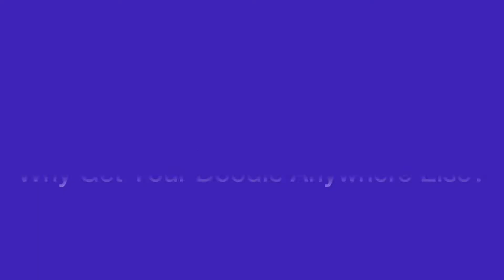Admiral The Male F1B Mini Bernedoodle